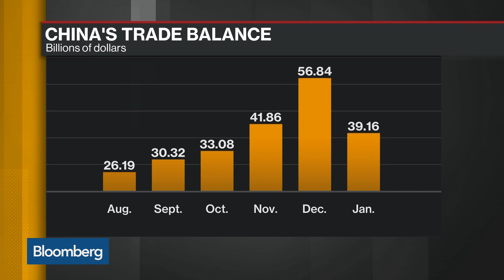Tariffs Are Not Going Away as a Threat, Says Crumpton Group’s Blanchette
Feb.28 -- Jude Blanchette, senior adviser and China practice lead at Crumpton Group, discusses the U.S.-China trade negotiations and where he thinks they’re heading. He speaks on “Bloomberg Daybreak: Europe.”